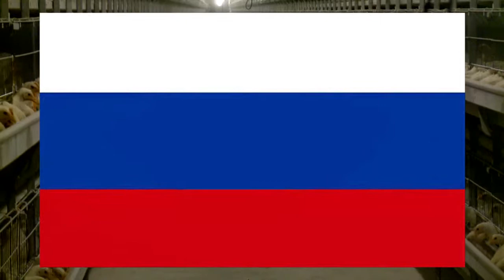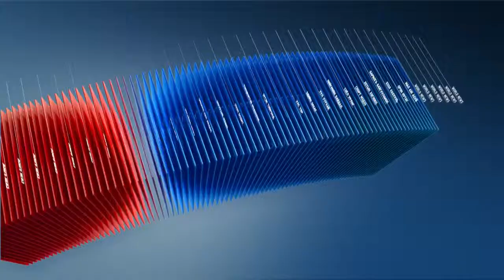C1 Newsroom - Манай улс урд хөршид илэрсэн шувууны томуу өвчнийг аюултай гэж үзэхгүй байна.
Шувууны томуу өвчнөөс болж хэд хэдэн улс тахиа шувууны мах, өндөгний импортын бараанд хориг тавьж эхлээд байна. Харин манай улсынх хувьд урд хөршид илрээд байгаа өвчнийг Монгол улсад аюултай гэж үзэхгүй байгаа бололтой. Хорио цээрийн тогтоох эрх мэдэл өмнө нь МХЕГ-т  байсан бол шинэчлэгдсэн журмаар ЗГ-ын мэдэх  болсон байна. Тэгэхээр хяналтын байгууллагаас илүү ЗГ халдварт өвчний дэгдэлт, аюулгүй байдлыг цаг тухайд мэдэх үү? гэдэг нь эргэлзээтэй асуудал болж байна.